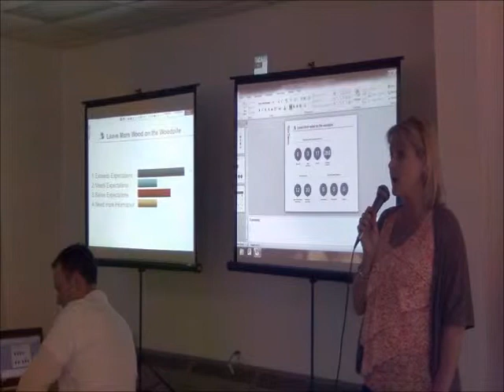forum14final_comment_jl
At the May 15, 2013, Rio Tinto Community Forum in L'Anse, Jeffery Loman, Keweenaw Bay Indian Community member, makes a suggestion on Information Technology improvements Rio Tinto could leave for the community after they finish mining.